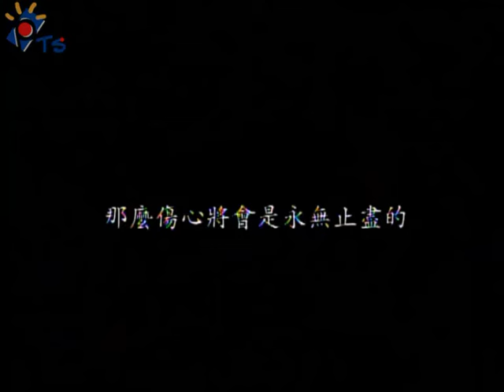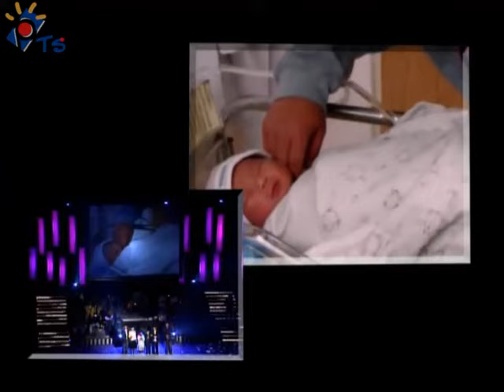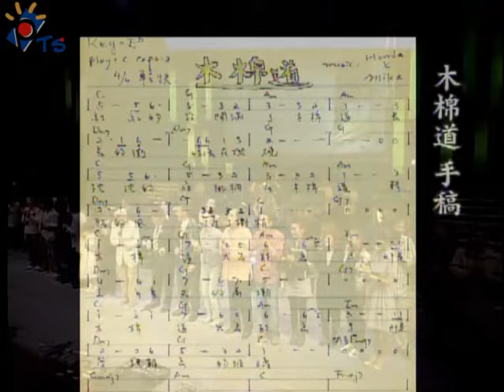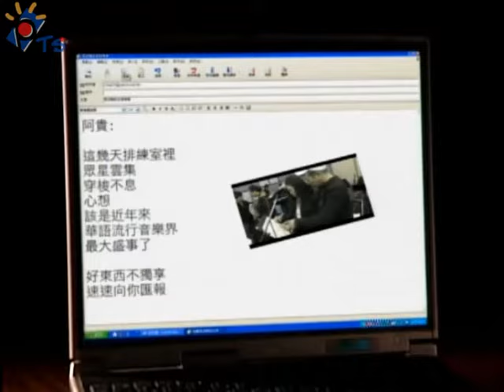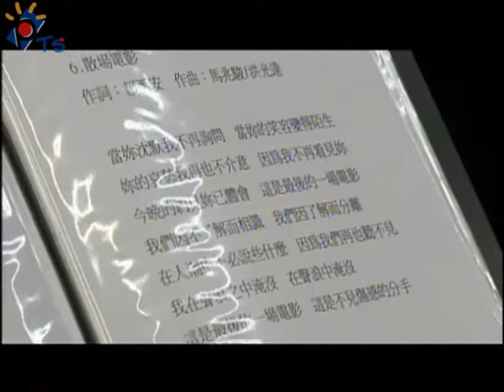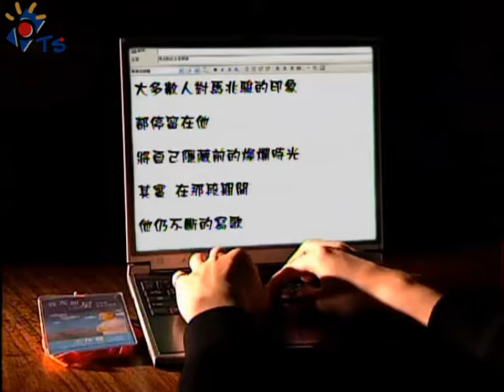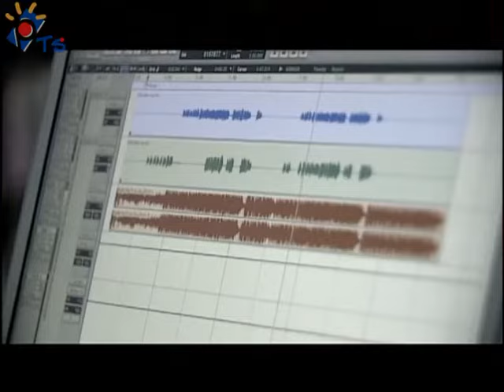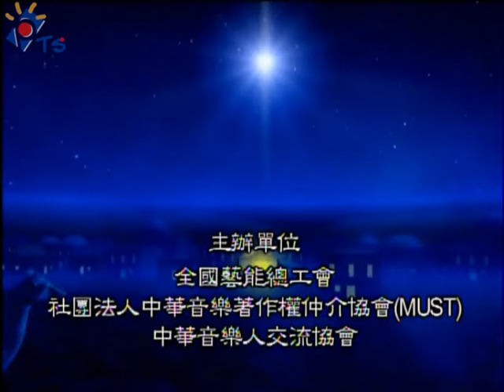發光如星馬兆駿紀念音樂會(下)2007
此影音不營利 。
勿讓資本家的版權問題掩蓋了好作品!!